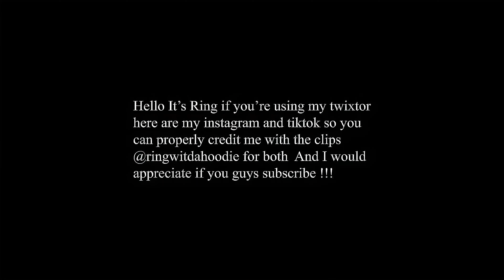Itachi and Shisui vs anbu Twixtor clips 4k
🔻👇LINK FOR DOWNLOAD the twixtor 👇 🔻